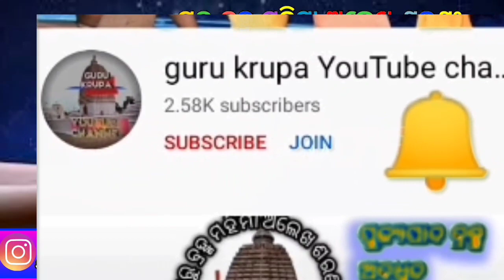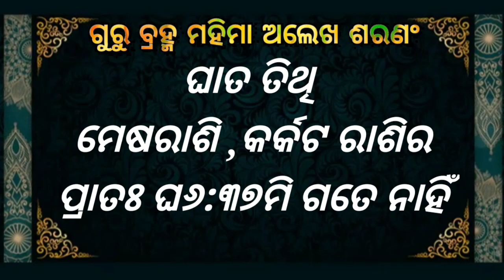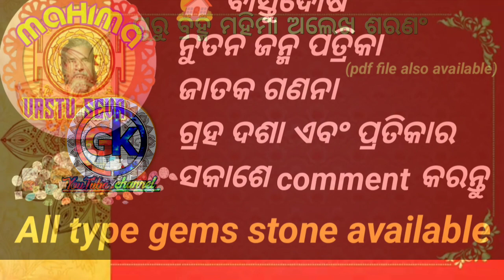Ajira rasifala ||16/10/2022ରବିବାର ||today odia rasifala ||horoscope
1-ଆପଣଙ୍କ ରାଶିର ସର୍ବ ଶୁଭାଶୁଭ
 2-ଦୈନିକ ରାଶିଫଳ
3-ଗ୍ରହ ଚଳନ
 4-ମାସିକ ରାଶିଫଳ
 5-ନୂଆ ନୂଆ ମହିମା ଅଲେଖ ଖଞ୍ଜଣୀ ଭଜନ
 6-ଅଲେଖ ସାଧୁବାବାଙ୍କ ଧର୍ମ ଆଲୋଚନା
7-ଓଡ଼ିଆ ଧାର୍ମିକ ପ୍ରବୋଚନ
ajira rasifala
today horoscope
kanaka TV
kalinga TV
o TV
rasifala today